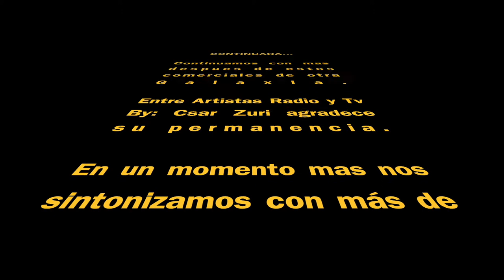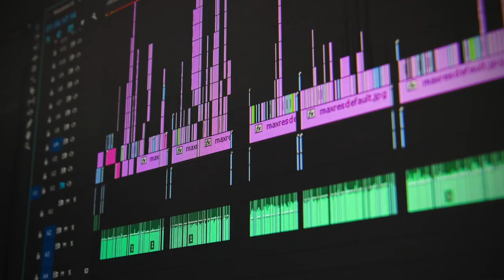ENTREVISTA CON SPD STRONG AND POWERFUL DREAMERS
Con el gusto de presentar esta gran entrevista que le hicimos a estos talentosos y jóvenes chicos que nos traen un gran mensaje de paz en sus canciones y aparte nos hacen una gran invitación a su concierto que tienen este viernes en vivo y que se donaran las entradas a Canica Guadalajara para apoyar a los niños con cáncer no se lo pueden perder este gran concierto, escucha su talento y ellos te darán esta gran invitación en este tu programa Entre Artistas Radio y Tv.